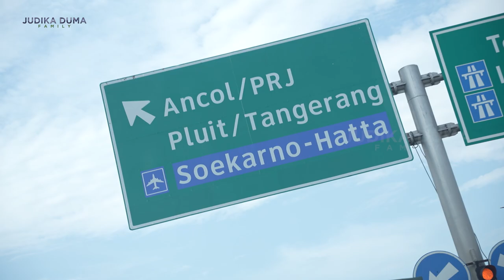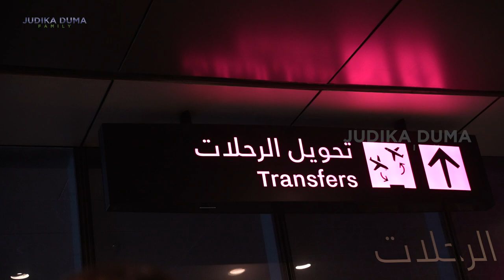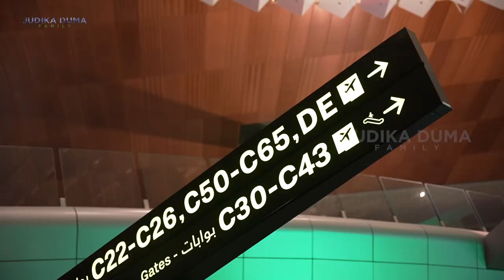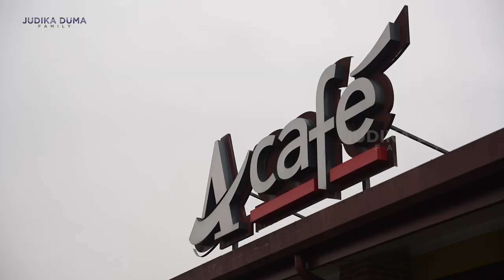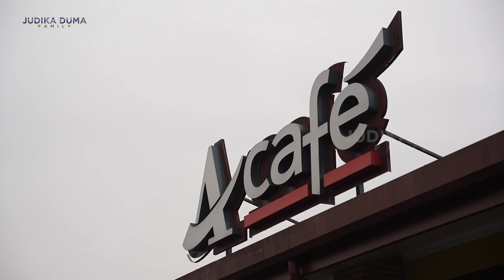JUDIKA DUMA LIBURAN KE EROPA !! EUROPE TRIP 1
Judika Duma Europe Trip Dimulai !! Ikuti terus berbagai serunya perjalanan mereka ke 3 negara di Eropa (Italia, Prancis, Swiss). Akan banyak petualangan-petualangan seru untuk di tonton. Jangan sampai kelewatan, hanya di Judika Duma Family